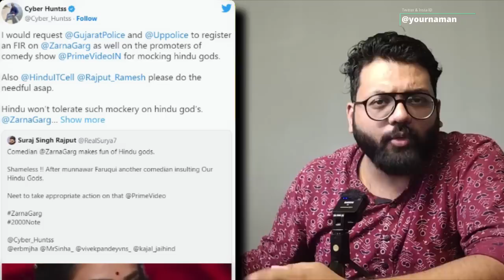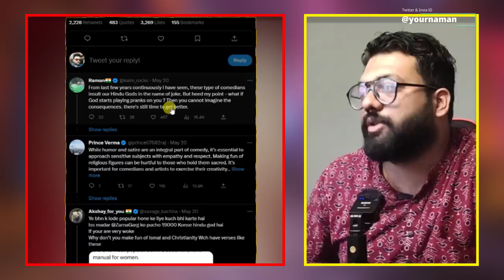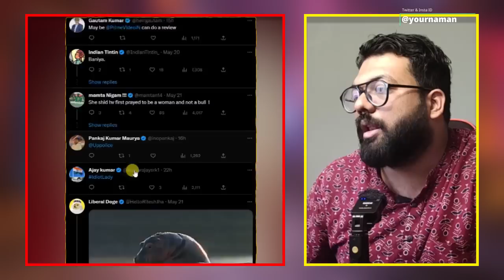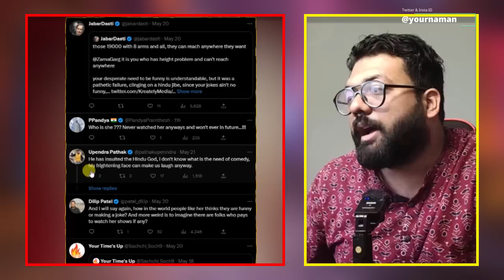Comedian Zarna Garg Mock Hindu God In Prime Video Twitter Users Lash Out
How Does IPL Franchise MAke Money -